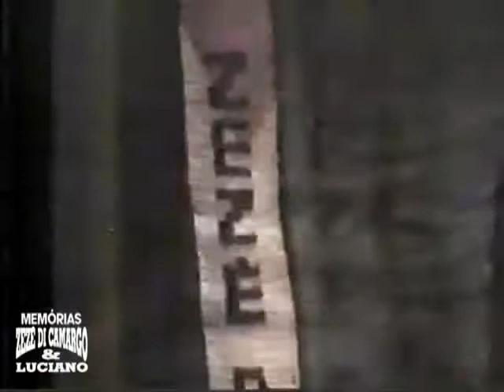Zezé di Camargo e Luciano 1994